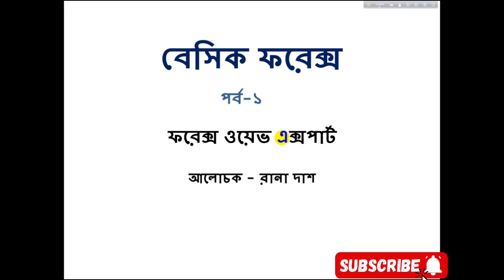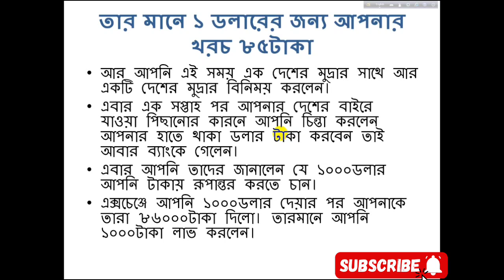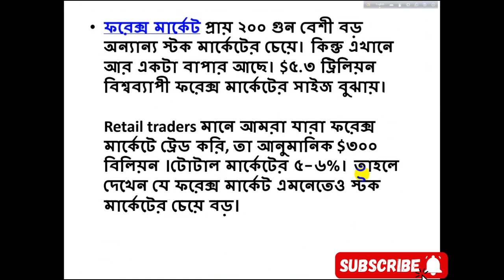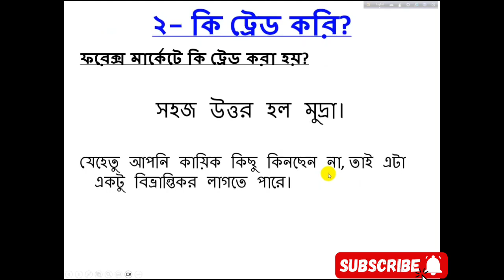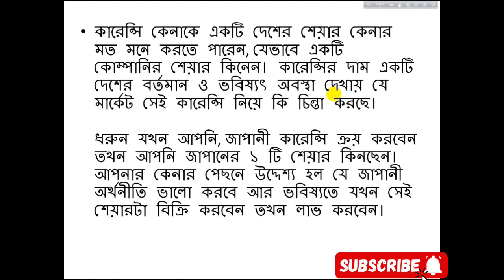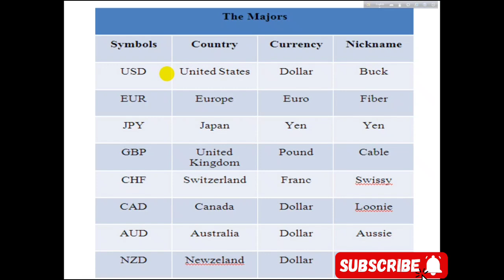Forex Trading for Beginning | ফরেক্স ট্রেডিং কি? | Part - 1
Risk Disclosure: Futures and forex trading contains substantial risk and is not for every investor. An investor could potentially lose all or more than the initial investment. Risk capital is money that can be lost without jeopardizing ones’ financial security or lifestyle. Only risk capital should be used for trading and only those with sufficient risk capital should consider trading. Past performance is not necessarily indicative of future results. ফরেক্স ট্রেডিং হল একটি অত্যন্ত লাভজনক বিনিয়োগের সুযোগ, তবে এটি একটি ঝুঁকিপূর্ণ বাজারও। যদি আপনি ফরেক্স ট্রেডিং শুরু করতে চান, তাহলে আপনাকে অবশ্যই বাজারটি সম্পর্কে ভালভাবে বুঝতে হবে। আপনি এ বাজার বুঝতে আমাদের গাইডলাইন অনুযায়ী ট্রেডিং করে লাভবান হতে পারেন।

 আমাদের সার্ভিস সমূহ :

সিগনাল সার্ভিস:

‌ Quartely package - 100$

* 3 months 2000 pips.
* Real Time Signal / With Stop Loss & Target.
* If we Miss to Make 2000 pips / Next 3 Months it will Be Free.

‌Yearly Package - 200$

* Yearly 10k pips.
* If we Miss to Make 10k pips / Next year it will Be Free.

‌Vip Lifetime Package - 300$

* Vip Clients Can Request for analyses as per their choice.
* Get Free Elliot Wave Theory Education Materials.
* Get Access in Live Session With Admins.

লাইভ সেশন সার্ভিস:

* 01 Months - 20$
* 03 Months - 50$
* Lifetime - 100$

প্রো ট্রডার কোর্স V2 And Advanced Fundamental Course.
* price Action এবং Eliot Wave (10+ hr video)
* Fundamental (10+hr video)
Course Free - 120$

বাংলাদেশীদের জন্য All services -350$